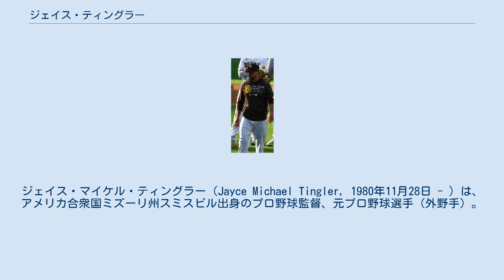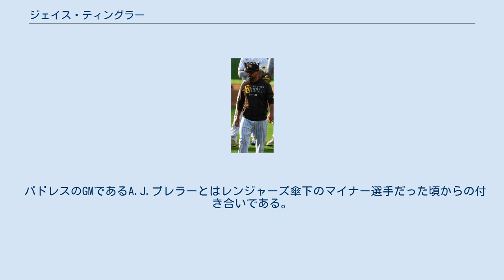ジェイス・ティングラー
ジェイス・マイケル・ティングラー（Jayce Michael Tingler, 1980年11月28日 - ）は、アメリカ合衆国ミズーリ州スミスビル出身のプロ野球監督、元プロ野球選手（外野手）。
左投左打。
 2003年のMLBドラフト10巡目（全体290位）でトロント・ブルージェイズから指名され、プロ入り。
2006年までマイナー（2005年までブルージェイズ傘下、2006年はテキサス・レンジャーズ傘下）でプレーしたが、メジャー昇格は果たせず4年で引退した。
 引退後は2007年からレンジャーズの組織内で指導者となり、傘下マイナーの監督・コーチやフィールドコーディネイターを2014年まで務めた。
 2015年からはメジャーに配属され、守備コーチを2年間務めた。
2017年にはGM補佐としてフロント入りするが、翌2018年9月にジェフ・バニスターが監督を解任された後にベンチコーチとして現場復帰した。
オフにはレンジャーズの監督候補として面接を受けたが、就任までは至らなかった。
2019年は育成コーディネイターを務めた。
 2019年10月28日にサンディエゴ・パドレスの監督に就任した（3年契約）。
 2021年オフに解任された。
 パドレスのGMであるA.J.プレラーとはレンジャーズ傘下のマイナー選手だった頃からの付き合いである。
ドミニカン・サマーリーグでの指導経験があり、スペイン語を話せる。